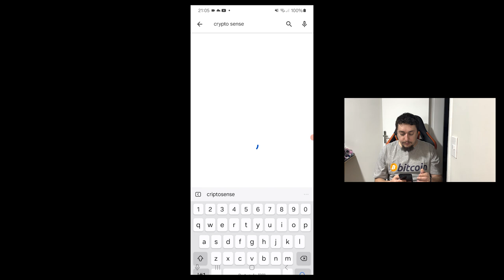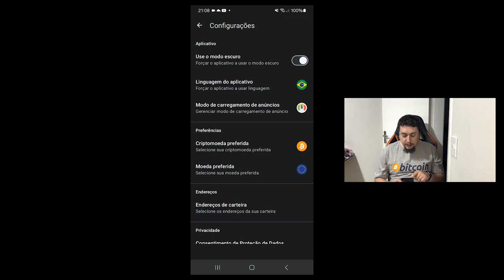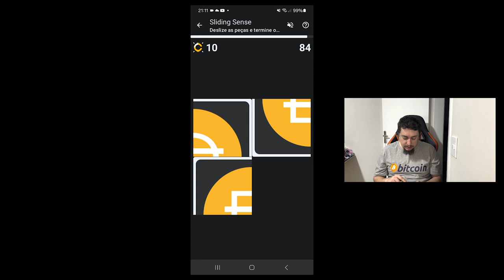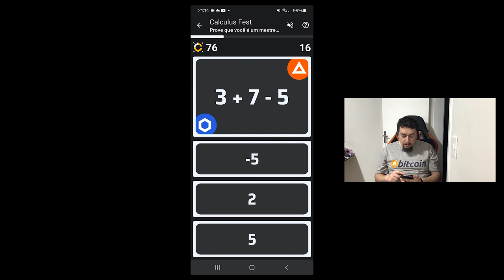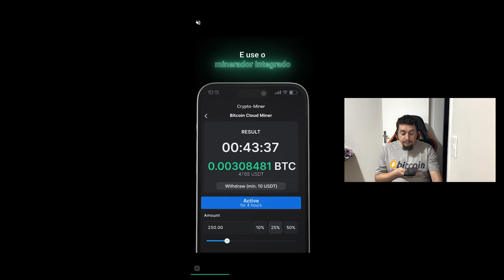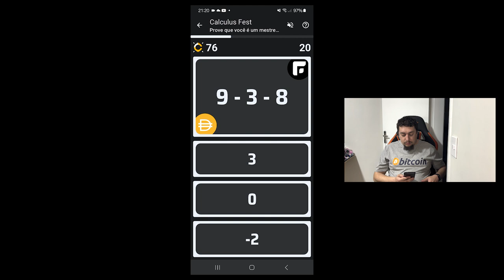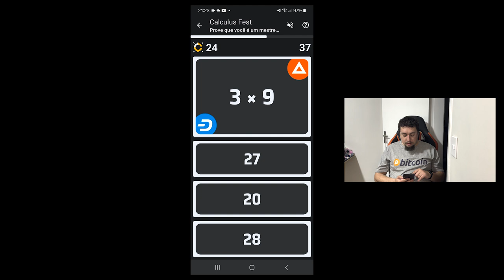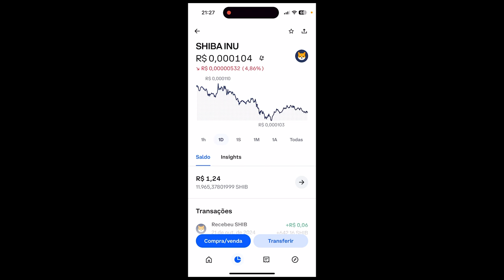Ganhando Criptomoedas Pelo Celular - Crypto Sense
Hoje vou te mostrar esse aplicativo chamado Crypto Sense para ganhar criptomoedas pelo celular